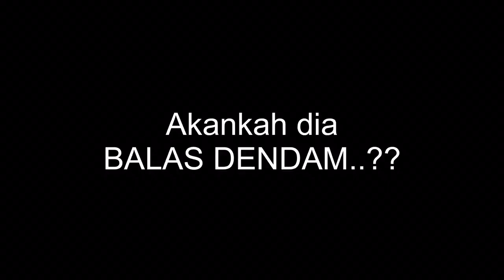BANGUNIN PACAR SAMPE NANGIS - VLOG 24